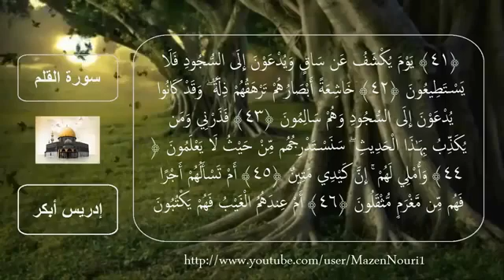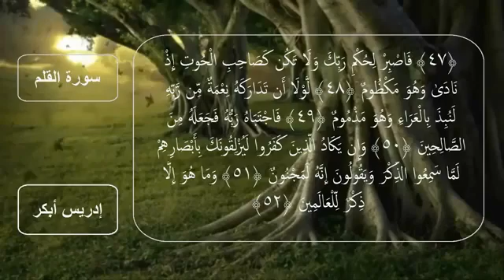67 سورة القلم للقارئ الشيخ إدريس أبكر Reciter Idrees Abkar